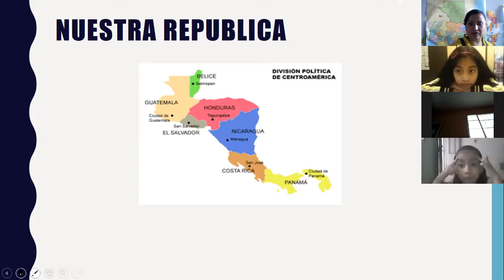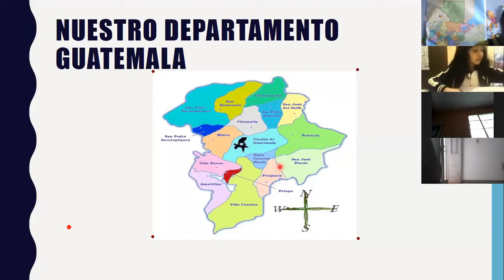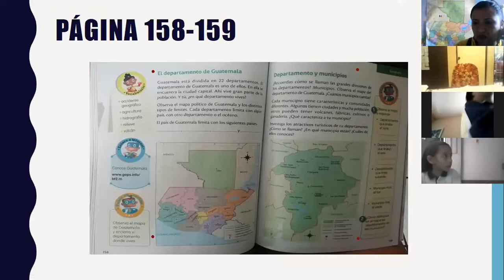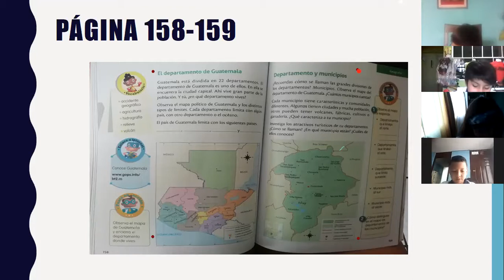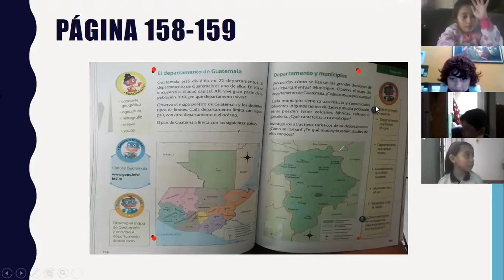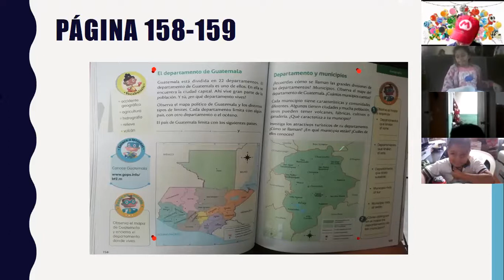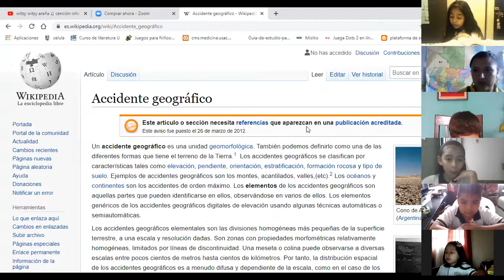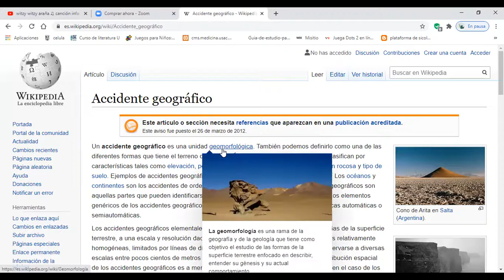Geografía Segundo Primaria. 27/8/2020